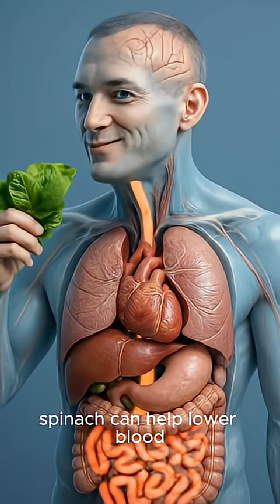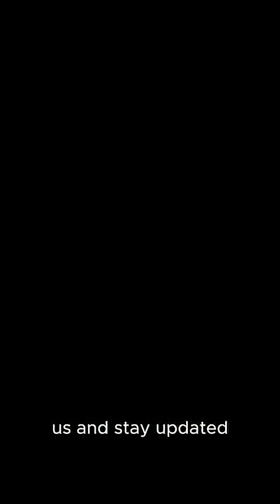What happens to your body when you eat spinach?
What really happens inside your body when you eat spinach? In today’s short scientific breakdown, we explore how this powerful leafy green boosts your energy, strengthens your bones, supports digestion, and protects your eyes with its rich antioxidants.

Spinach is packed with iron, vitamin K, fiber, and natural nitrates — nutrients that improve blood flow, reduce inflammation, and keep your body functioning at its best.